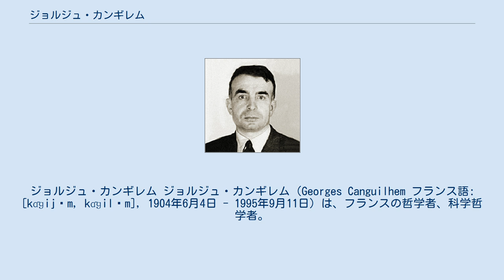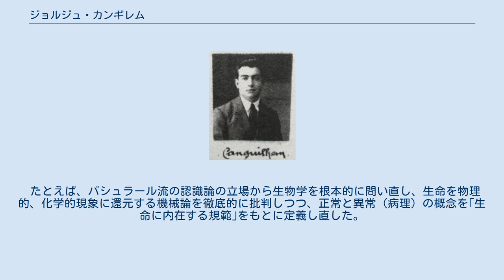ジョルジュ・カンギレム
ジョルジュ・カンギレム ジョルジュ・カンギレム（Georges Canguilhem フランス語: [kɑ̃ɡijɛm, kɑ̃ɡilɛm], 1904年6月4日 - 1995年9月11日）は、フランスの哲学者、科学哲学者。
 1904年、フランス南部の町、カステルノーダリの上流農家に生まれる。
パリのリセでアランに教えをうける。
リセ卒業後、高等師範学校に入学。
同級生にサルトル、ポール・ニザン、レーモン・アロンらがいる。
 1929年からリセの教員となる。
トゥールーズで教えている時に医学の勉強を始める。
1955年、哲学博士論文を提出。
バシュラールの後任としてソルボンヌ大学の教授、国立科学研究センター所長となる。
フランスの科学哲学学界を長らくリードした。
 元来の医学への関心が、医学の基礎を問う方向へと向かい、歴史的、哲学的なアプローチを土台に据え、バシュラールの認識論的な科学史の道に進んだ。
 たとえば、バシュラール流の認識論の立場から生物学を根本的に問い直し、生命を物理的、化学的現象に還元する機械論を徹底的に批判しつつ、正常と異常（病理）の概念を｢生命に内在する規範｣をもとに定義し直した。
 こうした系譜学的視点は、ミシェル・フーコーやポール・ラビノーに発展的に引き継がれている。